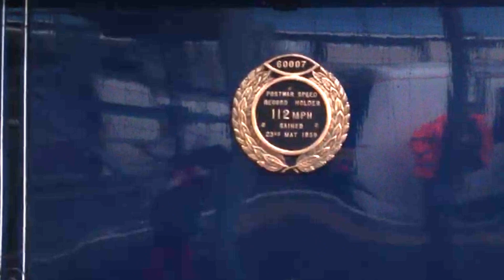Sir Nigel Gresley at King's Cross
On 2nd of March 2024 we got up very early to travel into London to see Sir Nigel Gresley hauling a mainline steam tour out of King's Cross Station.
We had a very exciting time and really enhjoyed the sight and sound of a large powerful and beautiful steam locomotive operating out of its original London terminus.
We were also very excited to meet Francis Borgeois. Simon and Dad both enjoy his videos very much, so it was a treat to chat to him briefly and get a selfie with him. Thanks Francis for being so approachable. It made Simon's day!